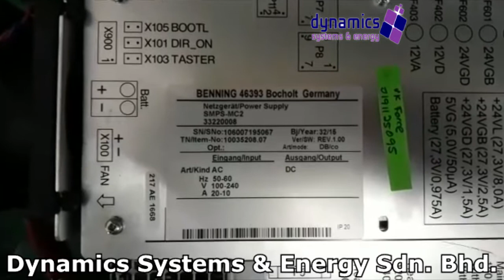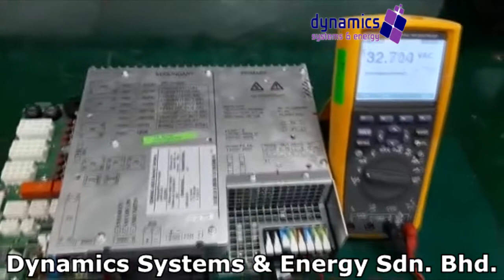Benning Bocholt Power Supply repaired by Dynamics Systems & Energy Sdn. Bhd.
• Experiences Engineers
  • ISO9001:2015 Certified